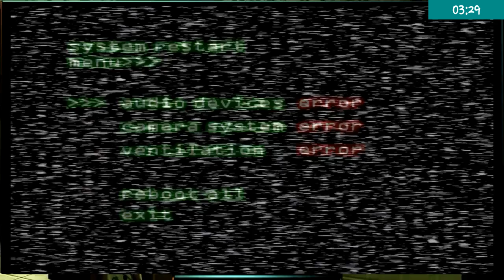No Strings - Groundbreaking [SFM FNAF2]